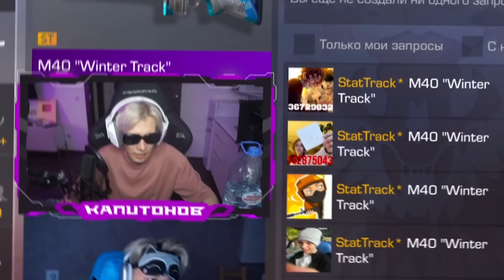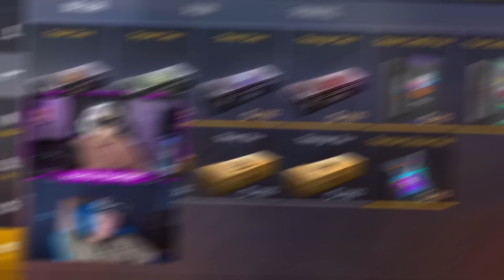СПАСИ или УДАЛИ 😭 (STANDOFF 2)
@EroxJust - Ерокс!